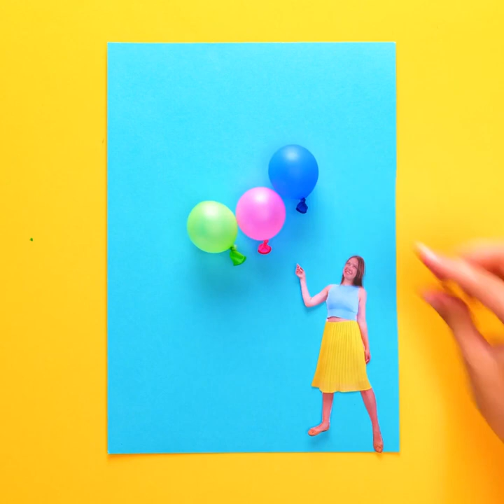Amazing BALLOON Hacks And Crafts For Your Life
TIMESTAMPS:
00:13 Creative crafts from balloons
01:50 DIY anti-stress gadget
02:58 Socks for your dog
04:25 Photo filter
06:05 DIY greeting card
07:10 How to keep fruits fresh
08:32 How to make a caramel bowl
10:33 DIY phone case